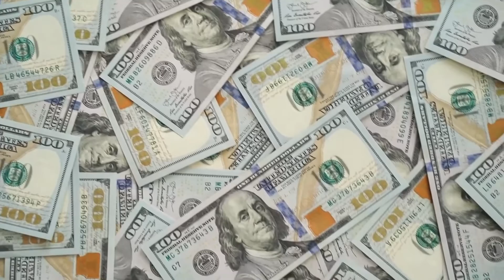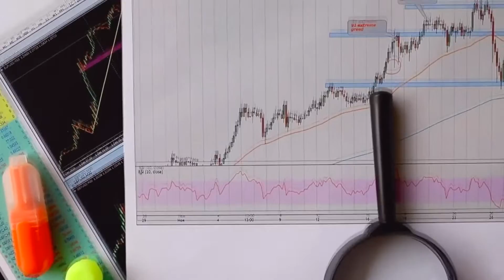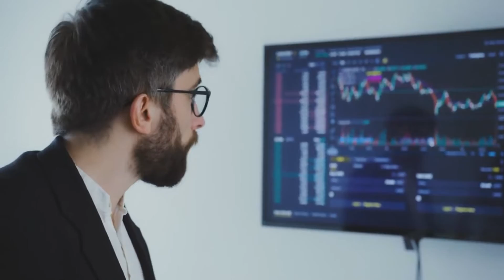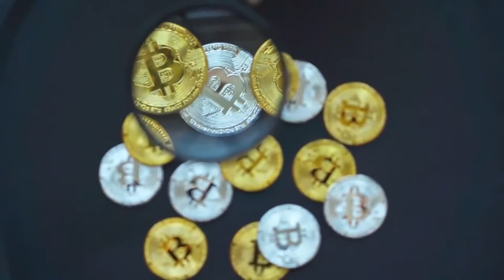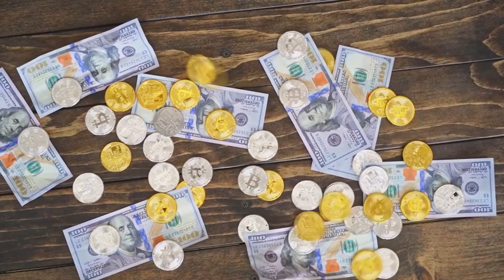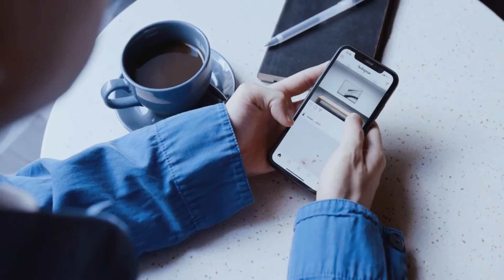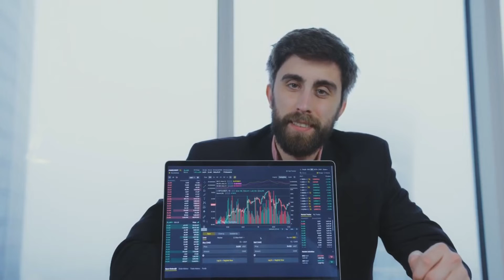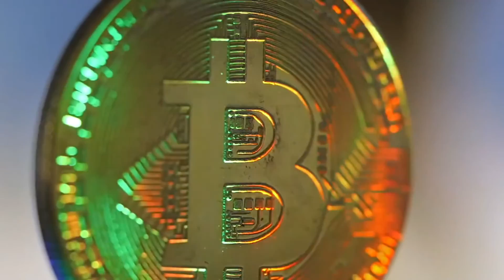ELON MUSK PRICE PREDICTION ON Polkadot